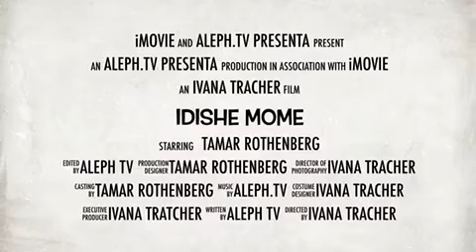Las “ Idishe Mames” Pronto en Aleph.tv